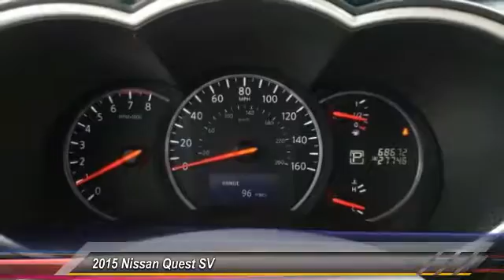2015 Nissan Quest DeLand Nissan N851084A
Financing

Payment Calculator

Service Appointment

Deland Nissan
2600 S. Woodland Blvd.